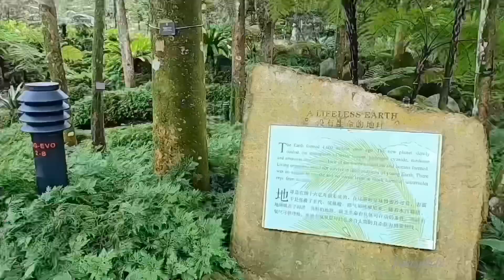植物进化园 Evolution Garden （新加坡植物园小区）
新加坡植物园特区